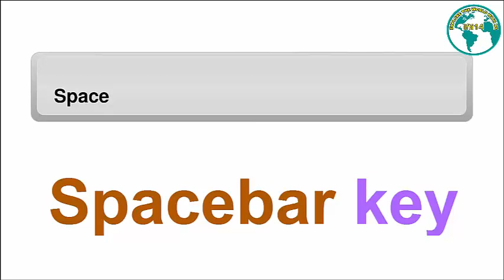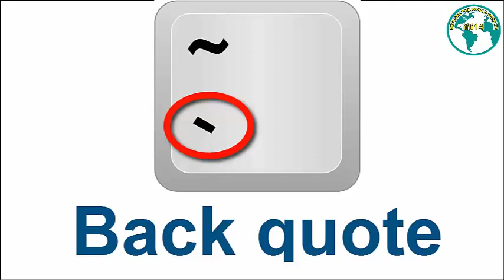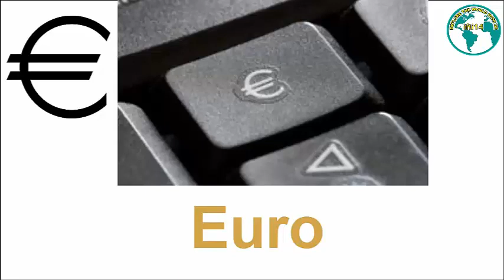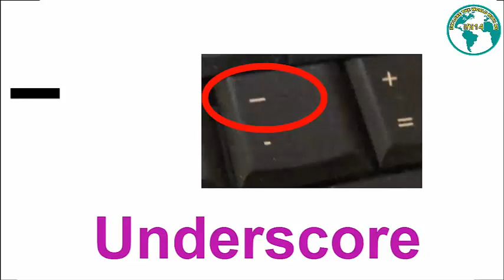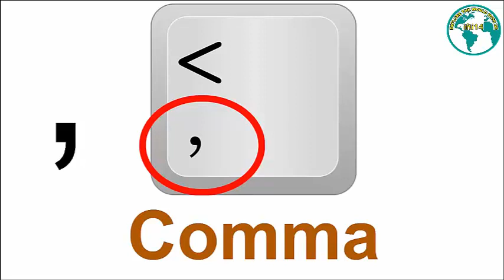Keyboard name of keys/Keyboard name/All keyboard name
The table below indemnities non-alphanumeric keys with a description or link for additional information.
let,s come on
Thanks